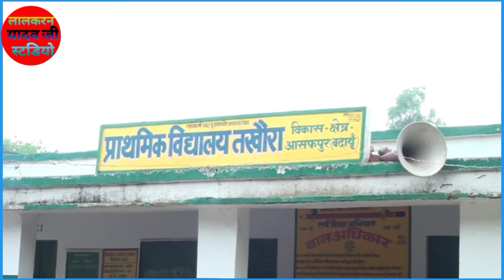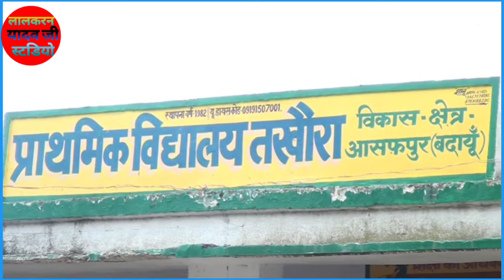मारु की चोरी(भाग4) रमेश यादव जी गांव शकतपुर ढोला चंद्रभान सिंह गांव मुस्ताबाद